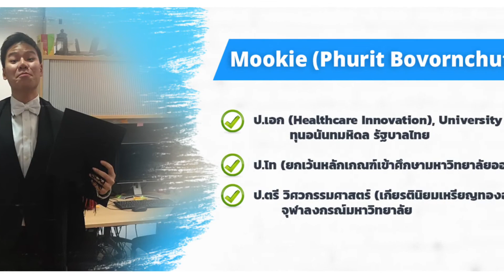Workshop IELTS Zero to HERO (Speaking)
สอบไอเอลอย่างไร ให้ได้คะแนนสูง เต็ม 9.0
เรียนรู้เทคนิคจากครู Ryan (ชาวเอเชียที่สอบ IELTS คะแนนเต็ม 9.0)
เพื่อจะเตรียมตัวให้ได้คะแนน IELTS 9.0 เต็มเหมือนวิทยากร
**ที่นั่งจำกัดเพียง 10 ท่าน

ที่ห้องประชุมชั้น 42 คอนโด Life One Wireless
ถนนวิทยุ (BTS เพลินจิต ทางออก 5)